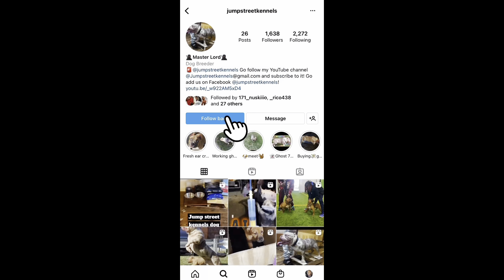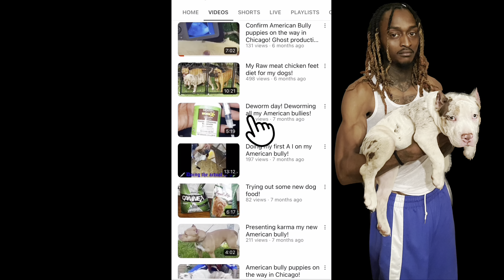Just got a new lilac tri American bully female in heat!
This Video is about me getting a new American bully female in heat. She is full grown but was a little skinny when I got her. But I will bounce her back in no time. I just came up with her name! Let me know how you think she will turn out & who I should take her to!